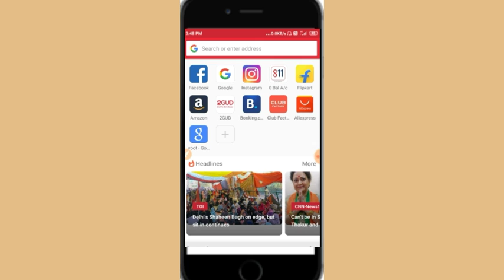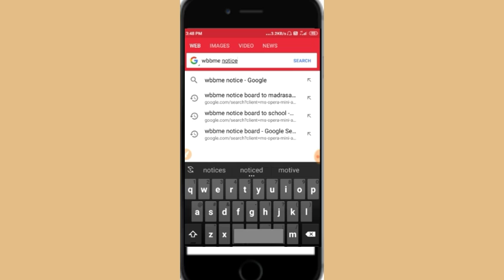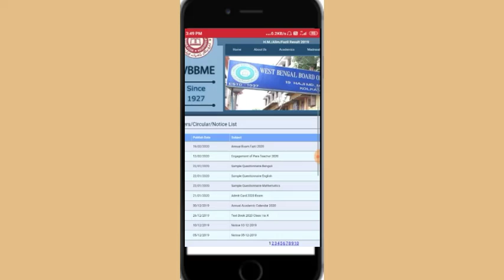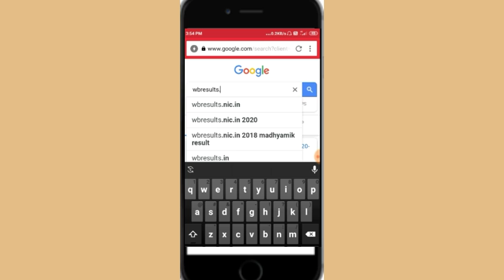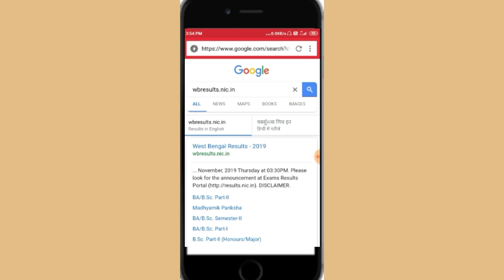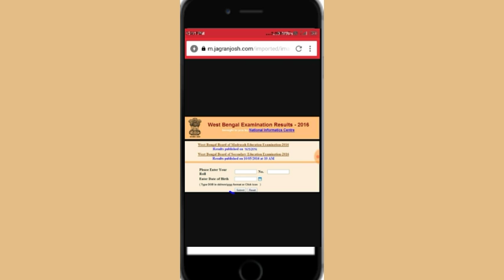মাদ্রাসা আলিম ও ফাজিল রেজাল্ট দিন ঘোষণা ২০২০| Madrasah Alim Fasil result 2020 | Wb Madhyamik result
মাদ্রাসা আলিম ও ফাজিল রেজাল্ট  দিন ঘোষণা ২০২০| Madrasah Alim Fasil result 2020 | Wb Madhyamik result date 2020